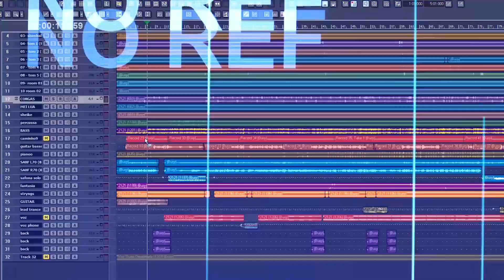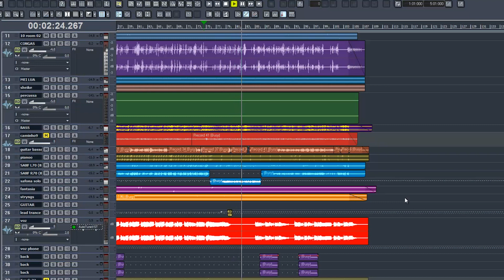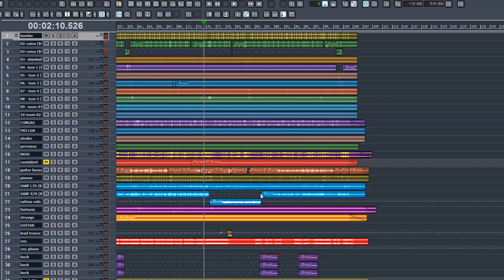Projeto bateria forró Romântico | Download Grátis